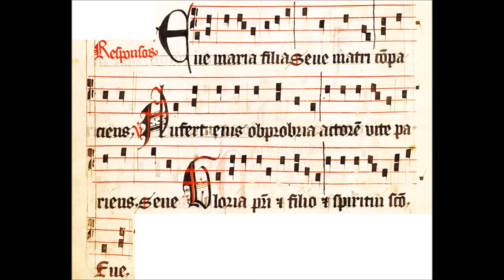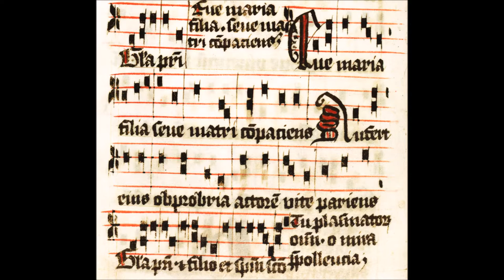16 - Eve Maria filia (Cantus sororum)